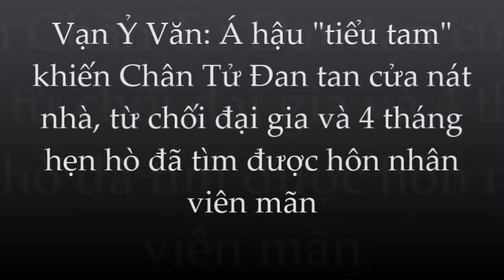🌺Vạn Ỷ Văn: ngọc nữ đình đám khiến Chân Tử Đan ruồng bỏ vợ con giờ ra sao?